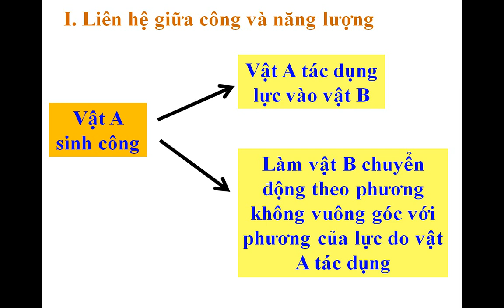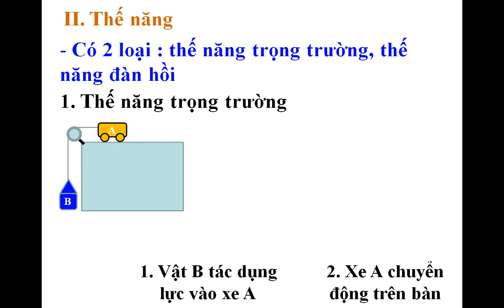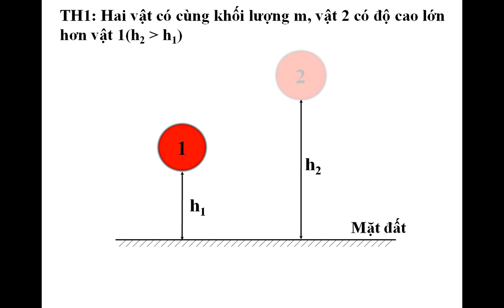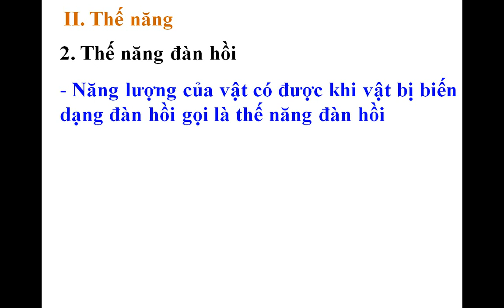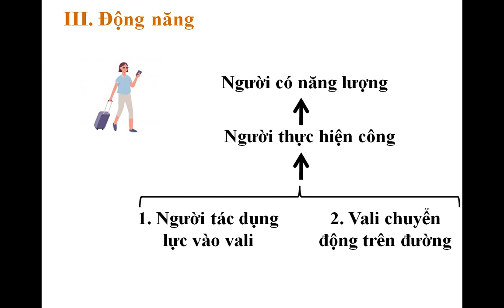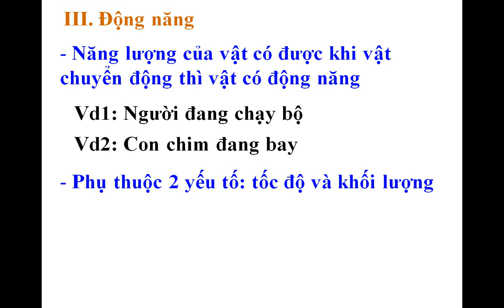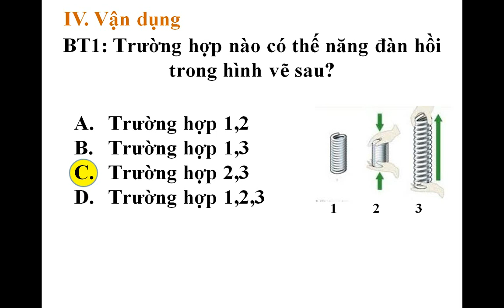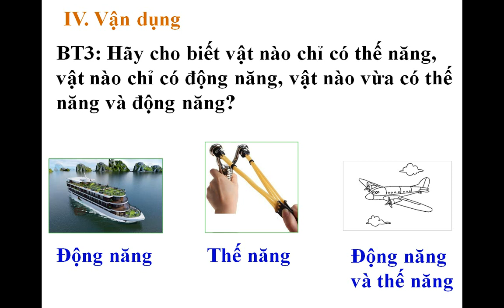Tuần 2 Vật lý 8 Cơ năng